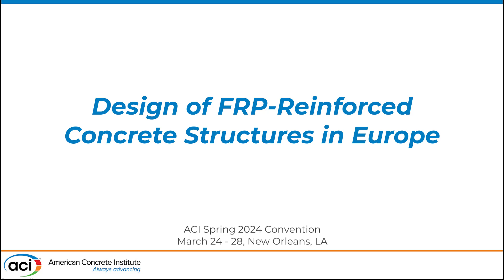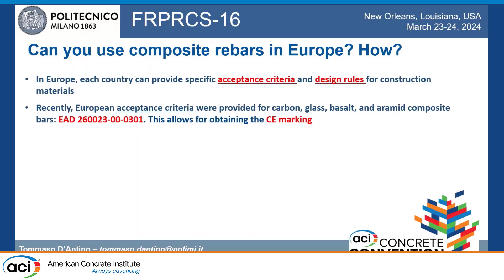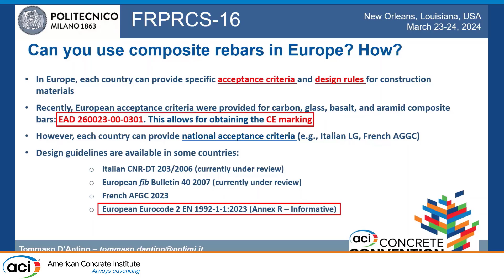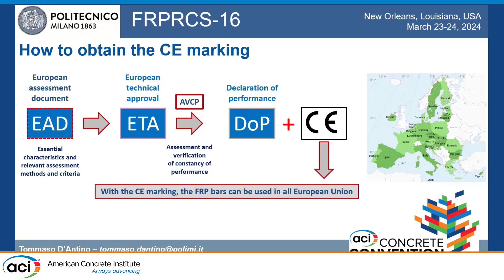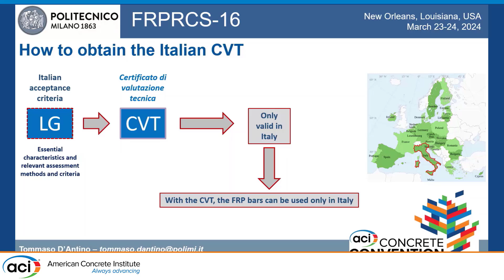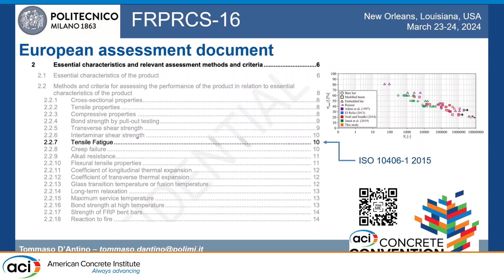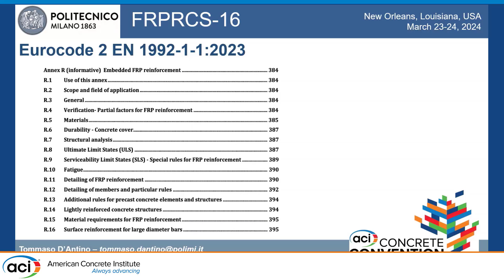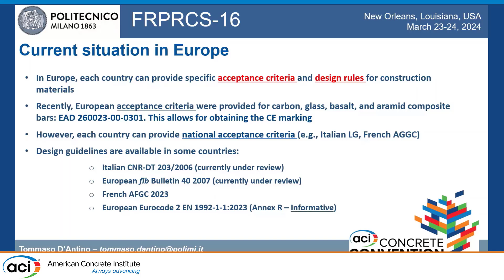youtube video #-Ub1ywhQmho